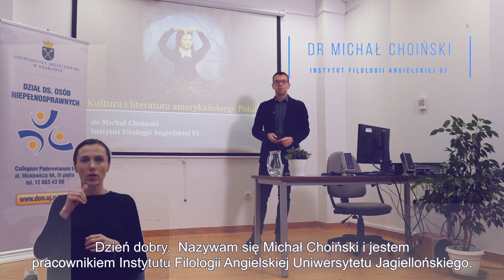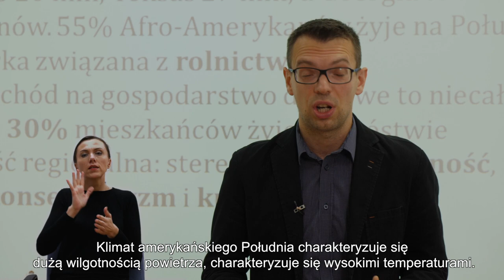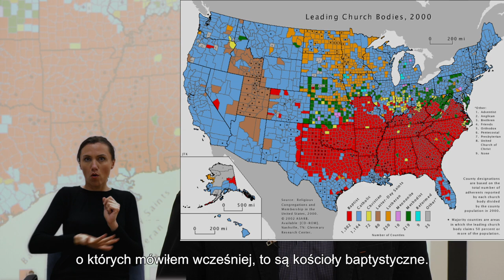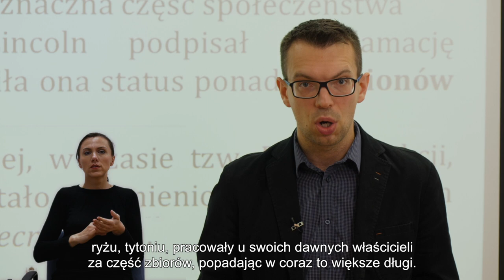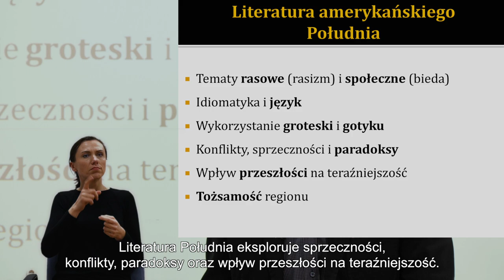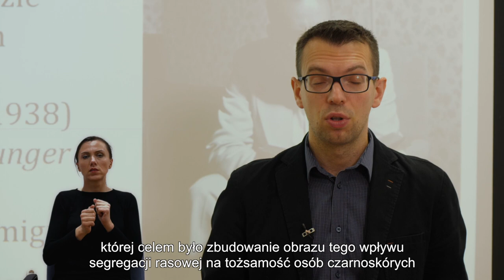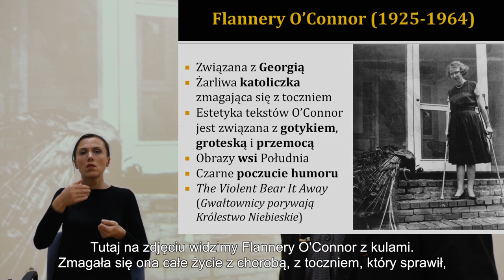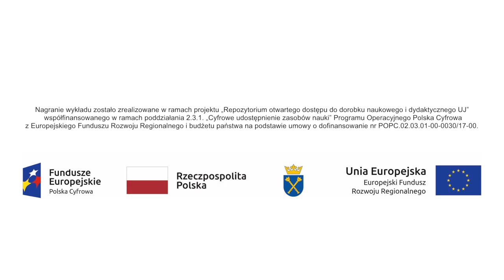Wykład 4. Kultura i literatura amerykańskiego Południa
Zapraszamy na fascynującą wędrówkę na Południe Stanów Zjednoczonych. Poznajmy bogactwo kultury i literatury, malownicze krajobrazy oraz specjały kulinarne tego różnorodnego regionu. Amerykańskie Południe było naznaczone systemowym rasizmem, głębokimi podziałami i paradoksami. Region ten obejmował kilkanaście stanów rozciągających się od wschodniego wybrzeża, od Północnej i Południowej Karoliny do granicy między Luizjaną i Teksasem. Góry Appalachy zajmują większą część Południa. Na bagnach Luizjany można spotkać aligatora.
Istotnym elementem kultury i tożsamości amerykańskiego Południa jest religia. Z wykładu dowiemy się, w jak radykalnej formie jest ona praktykowana w tym regionie oraz co ma wspólnego z zaklinaczami węży. Amerykańskie Południe pełne jest historii linczów, w których brały udział całe społeczności, oraz obrazów segregacji rasowej. Dr Michał Choiński wspomina o ogromnym wpływie wojny secesyjnej na kształt kultury i literatury amerykańskiego Południa. Po jej zakończeniu niewolnictwo miało się zakończyć, tak się jednak nie stało.
W drugiej części wykładu prelegent odwołuje się do twórczości pisarzy regionu: Flannery O'Connor, Williama Faulknera, Richarda Wrighta, Tennessee Williamsa, Harper Lee, Jesmyn Ward. Motywem przewodnim w ich pisarstwie były tematy społeczne, rasowe, bazujące na grotesce, gotyku i czarnym humorze.
Prelegent: dr Michał Choiński, Instytut Filologii Angielskiej UJ.

Materiał zrealizowany przez Dział ds. Osób Niepełnosprawnych UJ w ramach projektu „Repozytorium otwartego dostępu do dorobku naukowego i dydaktycznego UJ” współfinansowanego w ramach poddziałania 2.3.1 „Cyfrowe udostępnianie zasobów nauki” Programu Operacyjnego Polska Cyfrowa z Europejskiego Funduszu Rozwoju Regionalnego i budżetu państwa.